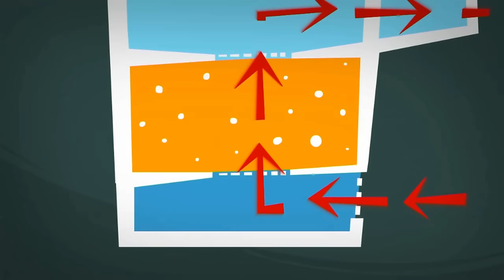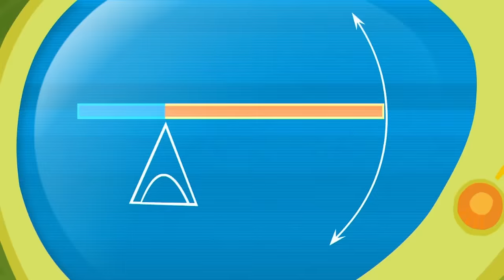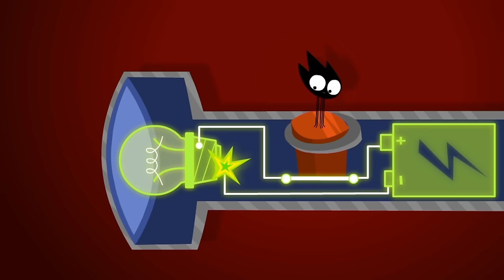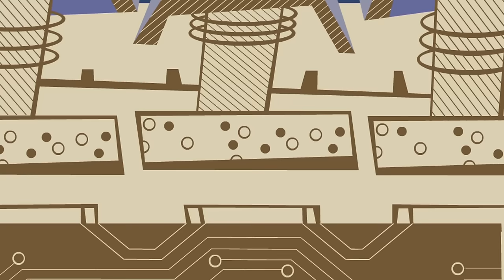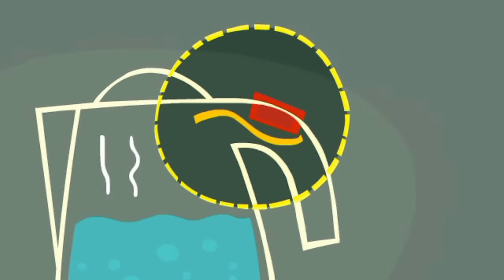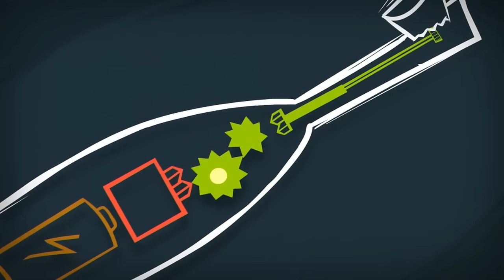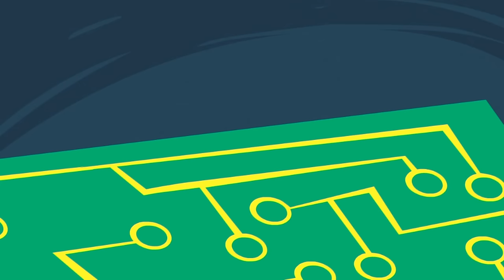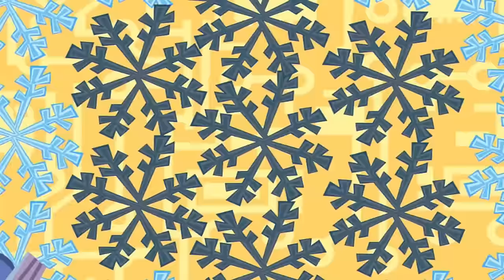The Difference between HOT 🔥 and COLD! ❄️ | The Fixies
Tom Thomas doesn’t know where to hide the ice cream cone he bought as a Mother's Day gift. Simka’s suggestion to store it inside a thermos in dad's office seems like a good idea until Nolik gets trapped  inside.

00:00:00 - The Thermos
00:05:13 - The Pen
00:10:24 - The Zipper
00:15:35 - SMS
00:20:40 - The Aquarium
00:25:50 - The Combination Lock
00:31:00 - The Mirror
00:36:15 - The Remote
00:41:27 - The Internet
00:46:38 - The Night Light
00:51:48 - The Lever
00:56:57 - The Cartoon
01:02:04 - The Alarm clock
01:07:11 - The Solar Battery
01:12:15 - The Magnet
01:17:25 - The Flashlight
01:22:37 - The Vacuum
01:27:50 - The Fan
01:32:57 - The DVD
01:37:49 - The Keyboard
01:42:58 - The Stapler
01:48:08 - The Cell Phone
01:53:16 - The Short Circuit
01:58:24 - The Alarm
02:03:31 - The Thermometer
02:08:50 - The Mixer
02:14:10 - The Ship in a Bottle
02:19:19 - The Electric Train
02:24:29 - The Magic Wand
02:29:42 - The Electric Kettle
02:34:53 - The Lie Detector
02:40:03 - The Compass
02:45:17 - The Robot
02:50:24 - The Music Box
02:55:36 - The Can
03:00:49 - The Microphone
03:05:59 - The Refrigerator
03:11:10 - The Toothbrush
03:16:14 - Paper
03:21:26 - The Hair Dryer
03:26:41 - The Scale
03:31:55 - The Balloon
03:37:04 - The Piggy Bank
03:42:13 - The Drain
03:47:15 - Candy
03:52:25 - The Spare Part
03:57:32 - The Screws
04:02:40 - The Microwave
04:07:48 - The Whipped Cream
04:13:08 - The Magnifying Glass
04:18:19 - The String Lights
04:23:31 - The Washing Machine